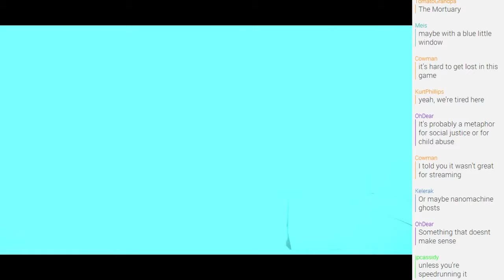Coma:Mortuary Stream Highlight #1 - .jpghost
The true horror of cardboard cutouts. Co-commentary by VoidBurger Chip Cheezum and KC Green Support